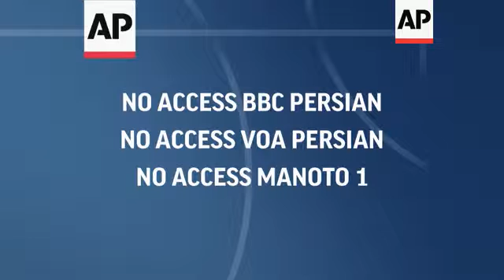Hundreds mourn death of acclaimed film director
(5 Jul 2016) Hundreds of Iranians attended a candlelit ceremony on Tuesday to mourn the death of film director Abbas Kiarostami, who died at the age of 76 after a career spanning more than four decades.
President Hassan Rouhani said on Twitter that the director's "different and deep attitude toward life and invitation to peace and friendship" would be a "lasting achievement".
He referred to Kiarostami by his first name, a sign of closeness in Iranian culture.
Foreign Minister Mohammad Javad Zarif said Kiarostami's death was a loss for international cinema, and referred to him as "Ostad," a term of respect rarely used by political leaders when referring to artists.
Iranian artists and other celebrities expressed condolences, including fellow director Asghar Farhadi, who won Iran's first Oscar for "A Separation" in 2012."
On Tuesday night hundreds of Iranians, including many artists, gathered at the Tehran Cinema Museum to light candles beneath large portraits of the filmmaker.
Kiarostami wrote and directed dozens of films and his 1997 film "Taste of Cherry" won the prestigious Palme d'Or at the Cannes Film Festival.
He died in Paris, where he was undergoing treatment for cancer.
Kiarostami's body will be flown back to Iran next week for the funeral.